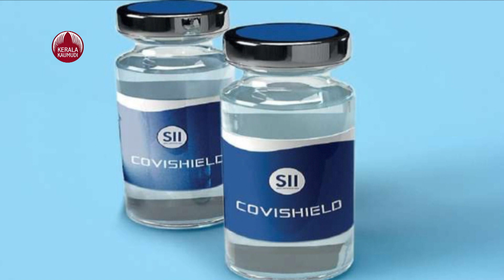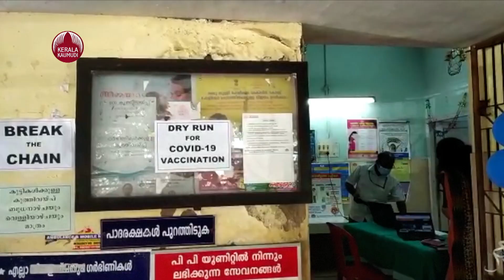Centre, Bharat Biotech willing to invite other companies to scale up Covaxin production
രാജ്യത്തെ കൊവിഡ് വാക്സീന്‍ നയം കൂടുതല്‍ വിശാലമാക്കാന്‍ കേന്ദ്രസര്‍ക്കാര്‍.വാക്സീന്‍ നിര്‍മിക്കാന്‍ തയാറുള്ള ആര്‍ക്കും കോവാക്സീന്‍ ഫോര്‍മുല കൈമാറാന്‍ തെയ്യാറാണെന്ന് കേന്ദ്രം അറിയിച്ചു. ലോകാരോഗ്യ സംഘടന അംഗീകരിച്ച എല്ലാ വാക്സീനുകള്‍ക്കും രാജ്യത്ത് അനുമതി നല്‍കുവാനും ധാരണയായിട്ടുണ്ട്.
റഷ്യയുടെ സ്പുട്നിക് വാക്സീന്‍ അടുത്തയാഴ്ച മുതല്‍ പൊതുവിപണിയില്‍ ലഭ്യമാക്കും. കൊവിഡ് വന്നു പോയവര്‍ക്ക് ആറുമാസത്തിനു ശേഷം വാക്സീന്‍ സ്വീകരിച്ചാല്‍ മതിയെന്നും വിദഗ്ധ സമിതി ശുപാര്‍ശ ചെയ്തിട്ടുണ്ട്. കൊവിഷീല്‍ഡ് ഡോസുകള്‍ സ്വീകരിക്കുന്നതിലെ ഇടവേള കൂട്ടാനും നിര്‍ദ്ദേശമുണ്ട്. അതിനിടെ കോവിഷീല്‍ഡ് വാക്സിെന്റ രണ്ട് ഡോസുകള്‍ തമ്മിലുള്ള ഇടവേള വര്‍ധിപ്പിക്കാനുള്ള തീരുമാനത്തില്‍ പ്രതികരണവുമായി വൈറ്റ് ഹൗസ് ആരോഗ്യ ഉപദേഷ്ടാവ് ഡോ. അന്തോണി ഫൗസി. ന്യായമായ തീരുമാനമാണ് കേന്ദ്രസര്‍ക്കാര്‍ സ്വീകരിച്ചിരിക്കുന്നതെന്ന് അദ്ദേഹം പറഞ്ഞു.